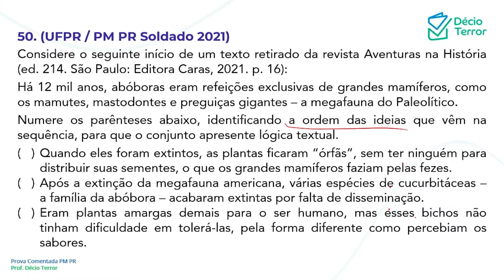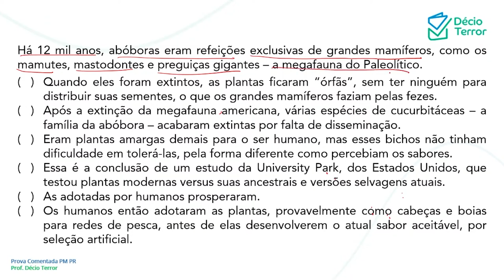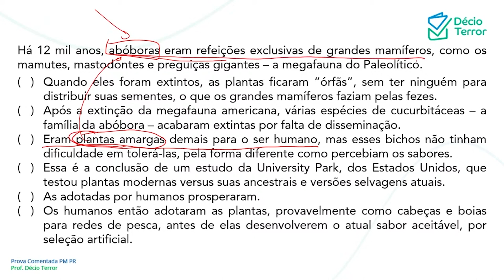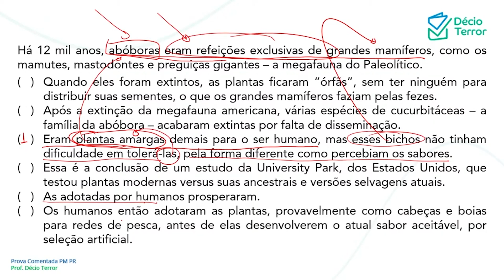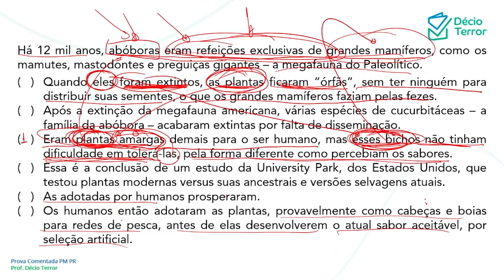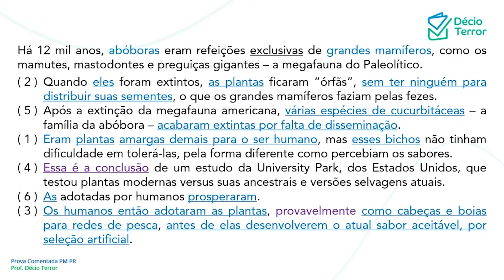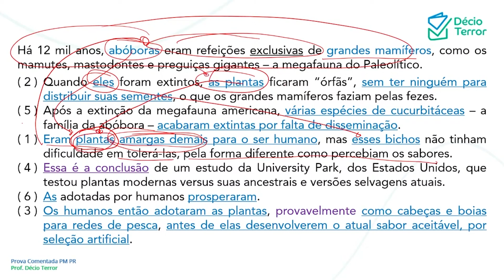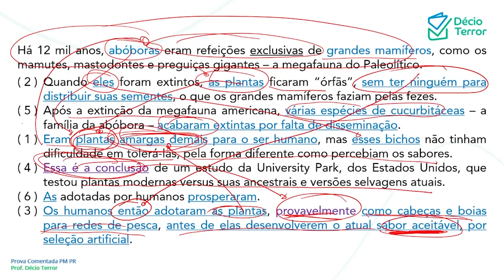Português UFPR PM PR Soldado 2021 Questão 50 Sistema de Questões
(UFPR / PM PR Soldado 2021)
Considere o seguinte início de um texto retirado da revista Aventuras na História (ed. 214. São Paulo: Editora Caras, 2021. p. 16):
Há 12 mil anos, abóboras eram refeições exclusivas de grandes mamíferos, como os mamutes, mastodontes e preguiças gigantes – a megafauna do Paleolítico.
Numere os parênteses abaixo, identificando a ordem das ideias que vêm na sequência, para que o conjunto apresente lógica textual.
(   )  Quando eles foram extintos, as plantas ficaram “órfãs”, sem ter ninguém para distribuir suas sementes, o que os grandes mamíferos faziam pelas fezes.
(   )  Após a extinção da megafauna americana, várias espécies de cucurbitáceas – a família da abóbora – acabaram extintas por falta de disseminação.
(   )  Eram plantas amargas demais para o ser humano, mas esses bichos não tinham dificuldade em tolerá-las, pela forma diferente como percebiam os sabores.
(   )  Essa é a conclusão de um estudo da University Park, dos Estados Unidos, que testou plantas modernas versus suas ancestrais e versões selvagens atuais.
(   )  As adotadas por humanos prosperaram.
(   )  Os humanos então adotaram as plantas, provavelmente como cabeças e boias para redes de pesca, antes de elas desenvolverem o atual sabor aceitável, por seleção artificial.
Assinale a alternativa que apresenta a numeração correta dos parênteses, de cima para baixo.
Gabarito: C